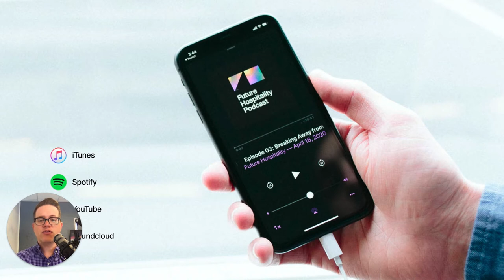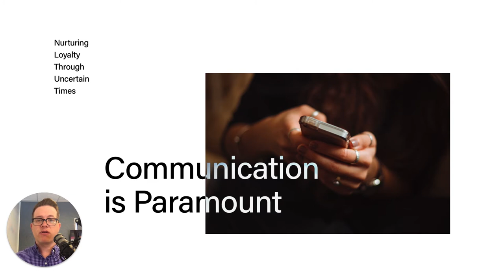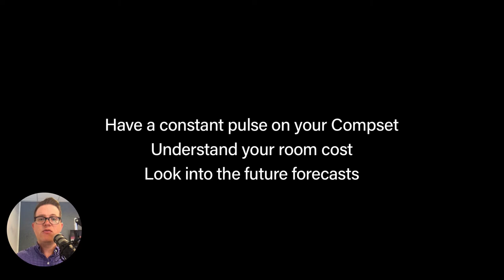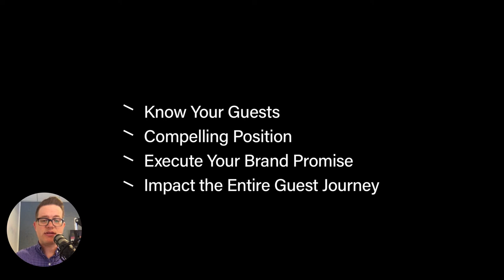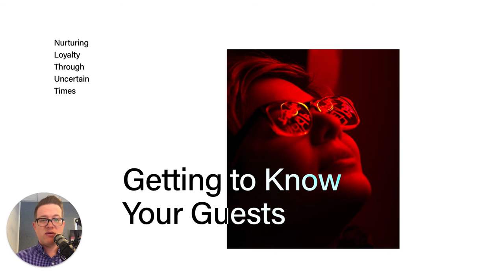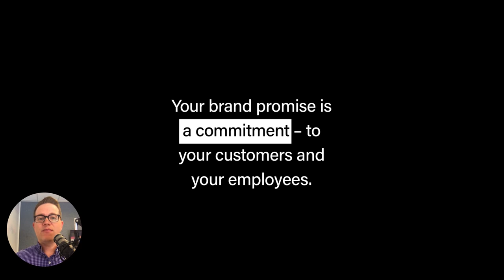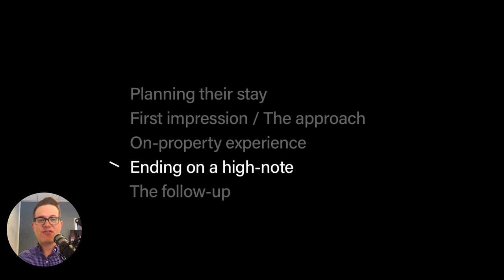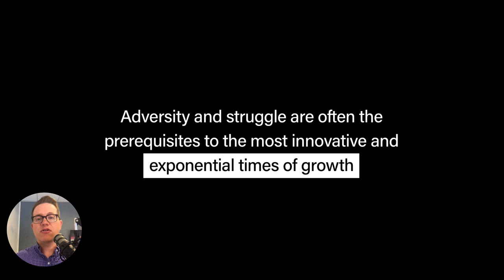Hotel Branding: Nurturing Loyalty Through Uncertain Times by Jeremy Wells | October 2020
2020 has been an incredibly challenging year for lodging, travel, and tourism. However, it's also been a year of great opportunity for many hoteliers. With all of the uncertainty surrounding us, there is one thing that remains true; the power of your brand is stronger than ever.

In this keynote presentation, Jeremy Wells speaks about the importance of brand building even in uncertain times, and how hotels can nurture loyalty even in the midst of a global pandemic.

Presented at the Global Hospitality Club event on October 15, 2020.